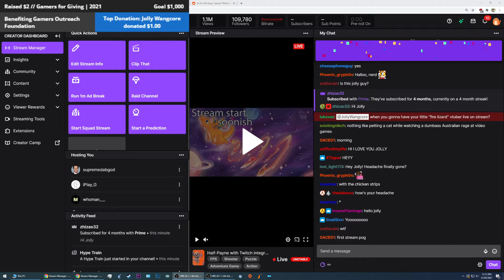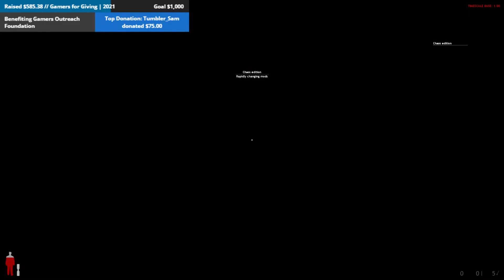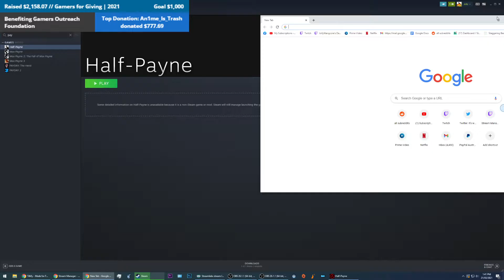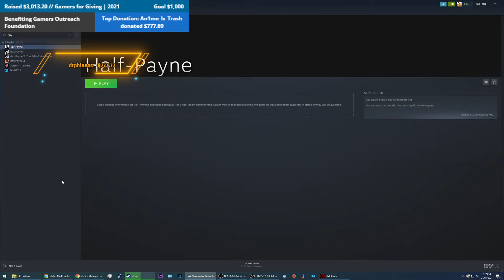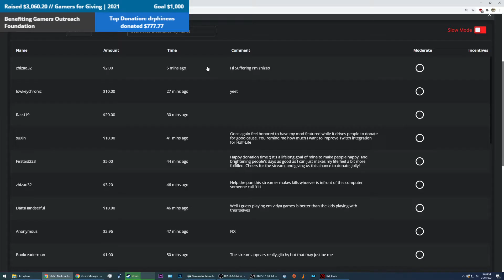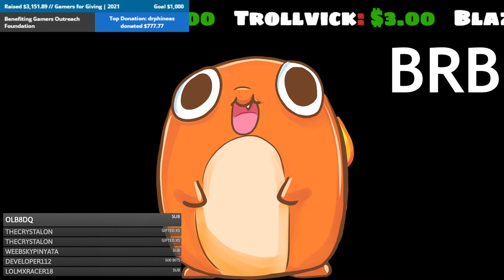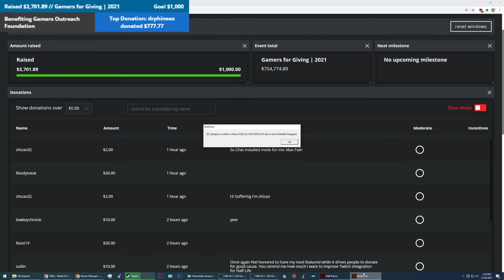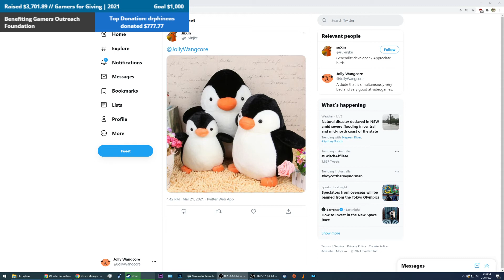Jolly Wangcore streams - Half-Life (21/03/2021)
Jolly Wangcore archived stream.
Game: Half-Life
Mod/pack: Half-Payne
Date: 21/03/2021